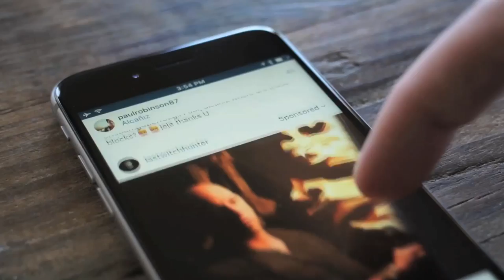ATOMIZED MARKETING SERIES #008 - Programmatic Everything, Organizing Content & The Role of Agencies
A conversation between ChRiS Gomersall (CEO, ATOMIZED) and Christopher Tuff (EVP, Director of Partnerships, 22 Squared)